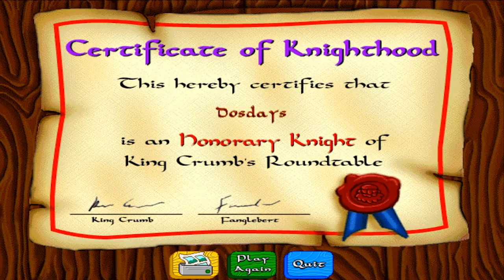Great Adventures by Fisher-Price: Castle (CD-Rom, 1998) Walkthrough [Remake]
Walkthrough gameplay video of the "Great Adventures by Fisher-Price: Castle" (1998) CD-Rom game for kids.

This new 1998 version by Funnybone Interactive and was meant as a replacement for the previous Great Adventures Castle game originally made my Davidson in 1995. These two games are completely different.

Full gameplay walkthrough of the 1995 version of Great Adventures by Fisher-Price - Castle: *coming soon*

About the game:
In the game, Vigor the Viking has hidden the good knights around the castle and now we must find them. In the original 1995 version, it had King Smudge and his Naughty Knights taking over the castle.

Great Adventures by Fisher-Price: Castle (1998)
Developed by: Funnybone Interactive
Published by: Davidson & Associates, Knowledge Adventure
Released: 1998

:: Animated Motion Backgrounds ::
Looking for high quality looping animated background videos to spice up your own videos?